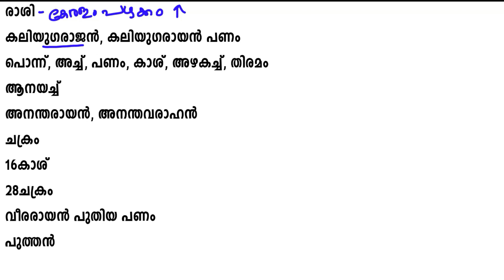Numismatics | നാണയങ്ങൾ | LGS | LDC | Kerala PSC Exam | arivinte angadi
This is useful for all PSC exams like LDC, VEO, UNIVERSITY ASSISTANT, Police Constable, Last Grade and Secretariat Assistant, Kerala Administrative Service, KAS, Company Assitant etc.